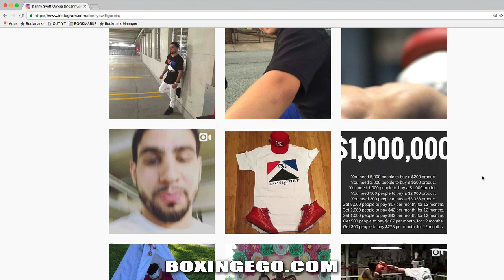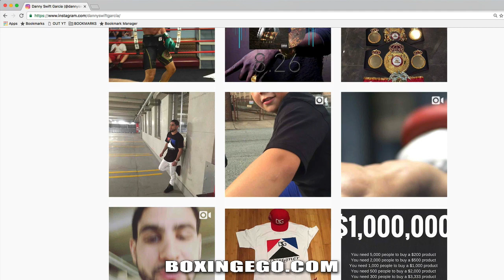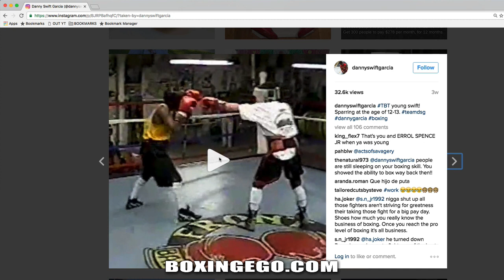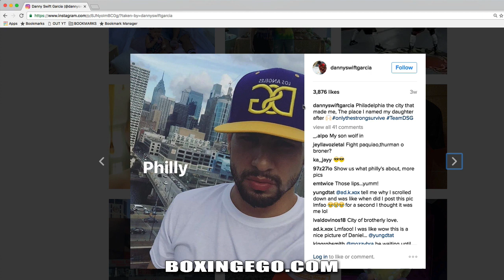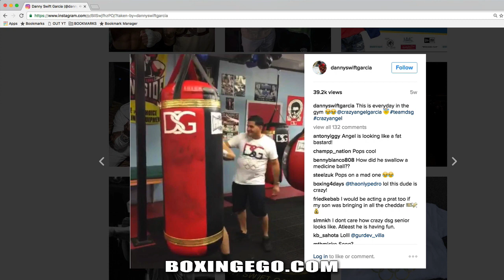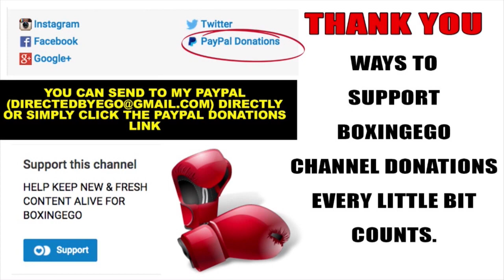Danny Garcia BACK in TRAINING CAMP, Berto fight likely OFF, Amir Khan wants Rematch (Boxingego)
Danny Garcia Updates